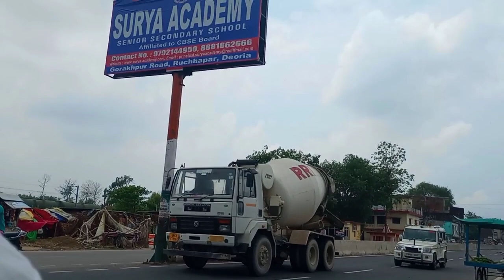सावन के महीने की इतनी तैयारी की ❤️ साबूत अरहर के टेस्टी छोले बनाई